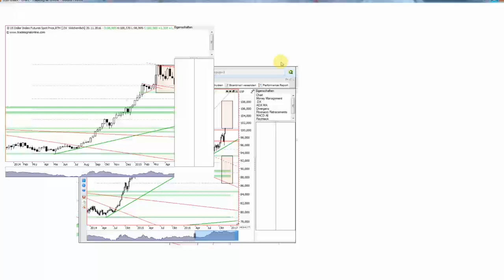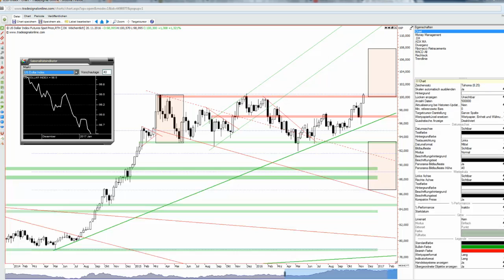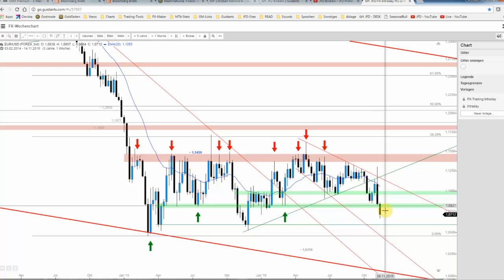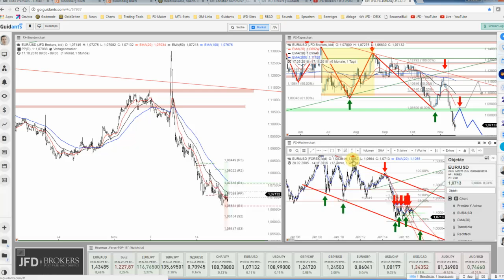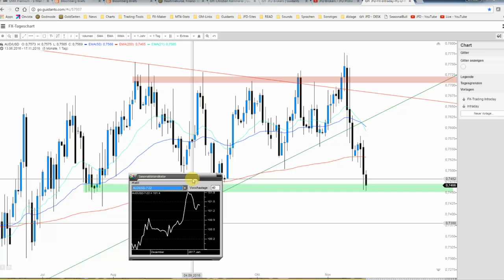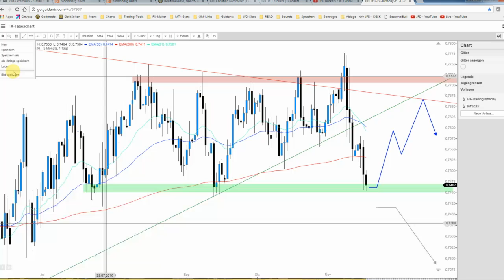JFD Devisenradar: EUR/USD und AUD/USD vs USDX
Der US-Dollar zeigt sich wieder mit klarer Stärke und so gerieten unlängst der Euro und auch der Aussie stark unter Druck. Wo könnte es Chancen eines Rebounds geben?